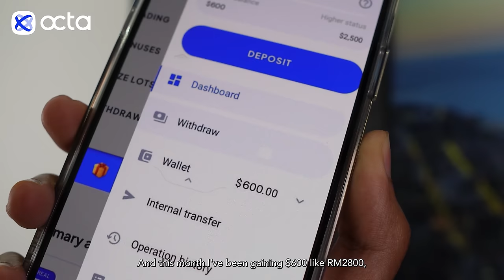ABANG PRANK ROSAKKAN MOTOR DAFI DAN BAGI MOTOR BARU!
ABANG YANG BAIK DI SINI